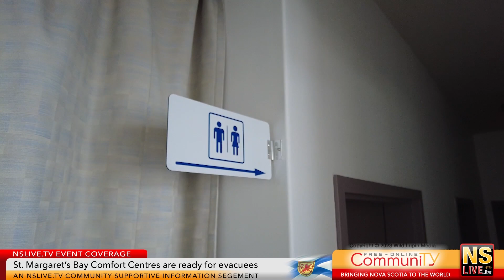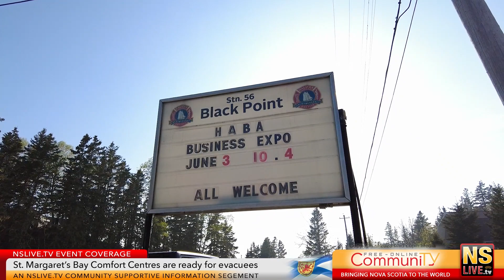St. Margaret's Bay has 4 comfort centres open to those seeking refuge from the fires.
There are 4 comfort centers in the St. Margaret's Bay, Nova Scotia area and I stopped by each one to bring you the details on where they are and what help and services they can are providing to people in need of refuge and supplies.

St. Margaret's Bay Legion, Seabright
Shining Waters Marina
Unicorn Theatre and
BPACC - Black Point & Area Community Centre